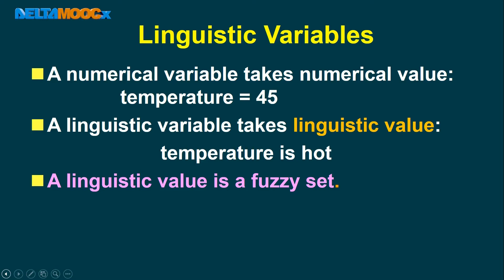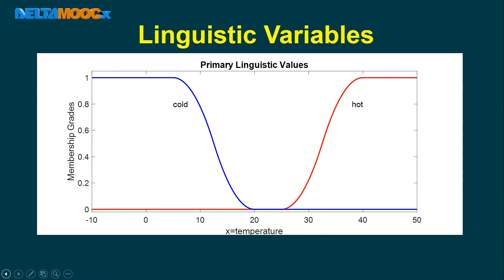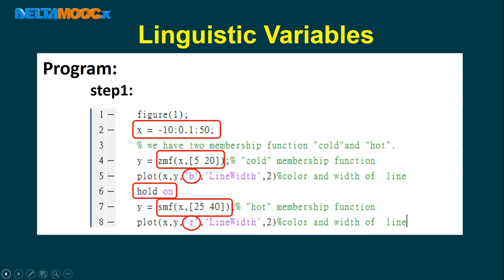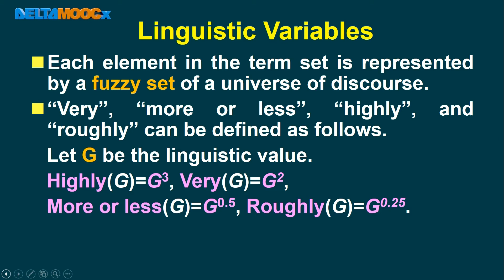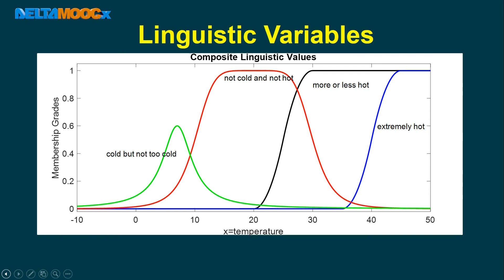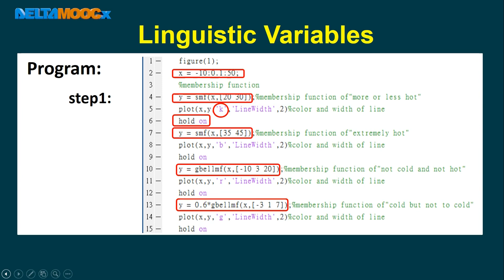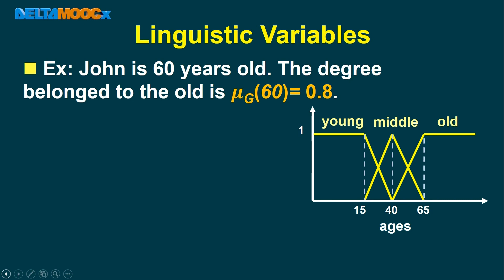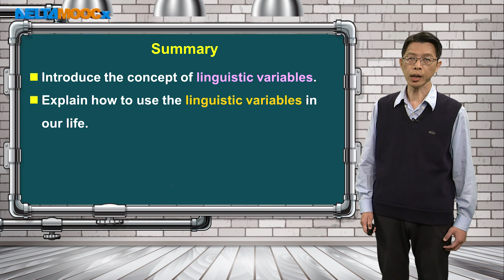智慧型控制系統_余國瑞_模糊邏輯_語言變數